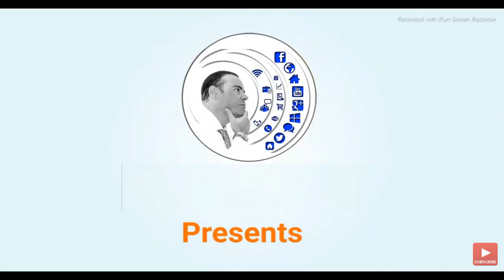Top 8 Free Green Screen Subscribe Stock Video Footage Ready to Download and Use (No Copyright)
You can track down the link underneath to download.

►And thank you for your kind follow-up ^_^